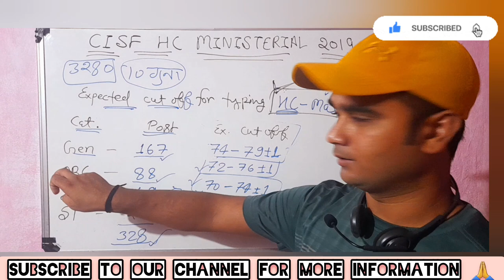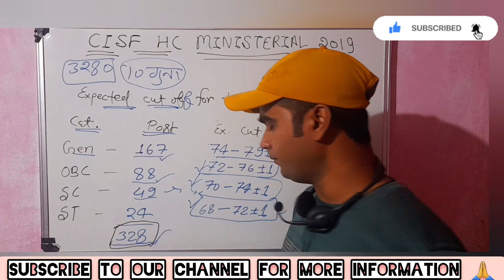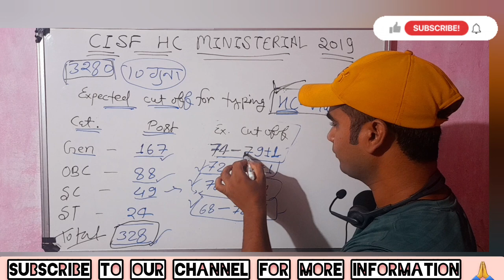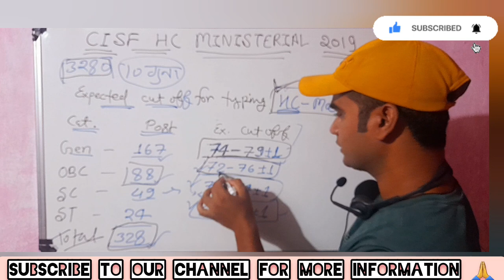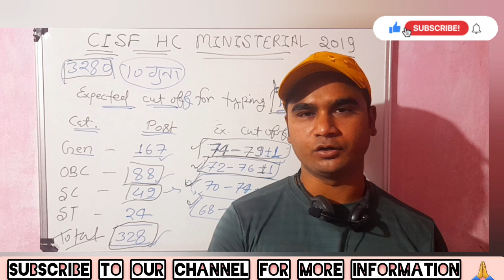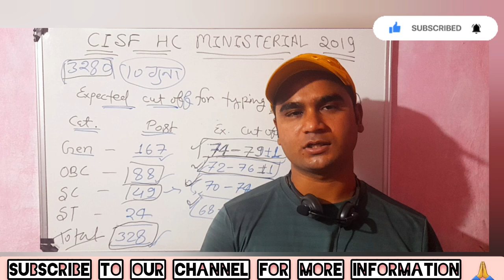cisf hc ministerial cut off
for more information join WhatsApp group